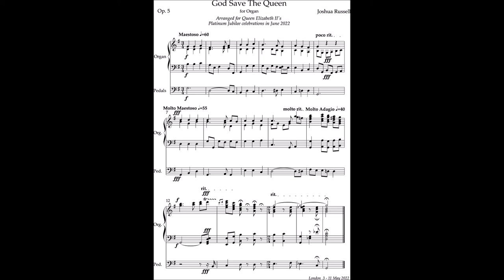Joshua Russell - God Save the Queen (for Organ) (5)